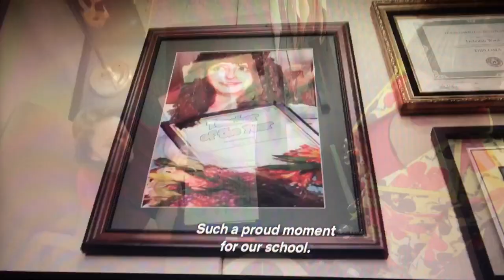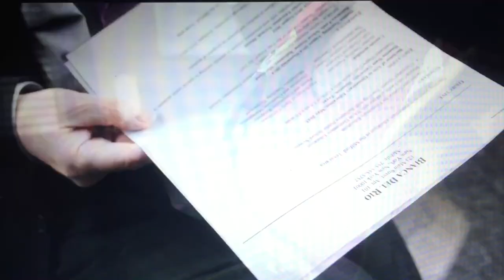Hurricane Bianca Transformation